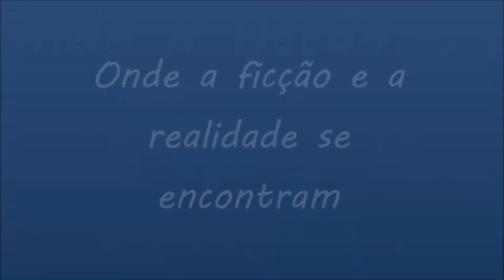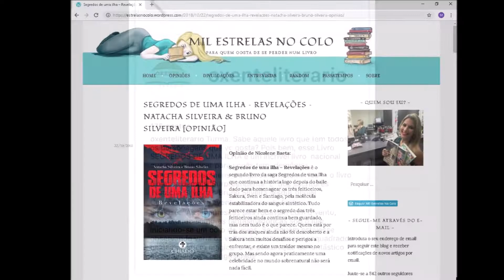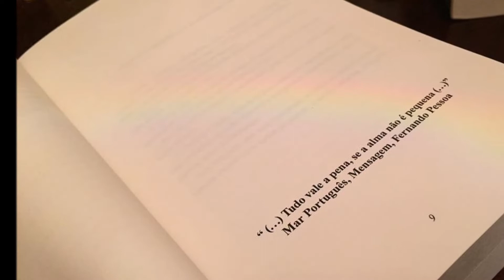Segredos de uma ilha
Primeiro Video de 2019.
Segredos de uma ilha finalizará em breve a trilogia tão aguardada pelos leitores.
Os autores participam em tertúlias literárias com autores Madeirenses. Novidades em breves.
Obrigada por todo o vosso apoio incondicional

Facbook : Segredos de uma ilha

Livros disponíveis em Portugal e no Brasil
Fnac
Bertrand
Wook
Livraria esperança
Livraria Cultura
Chiado Books